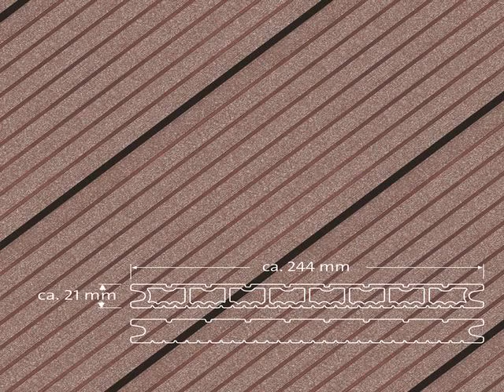commercial vinyl flooring hot sale